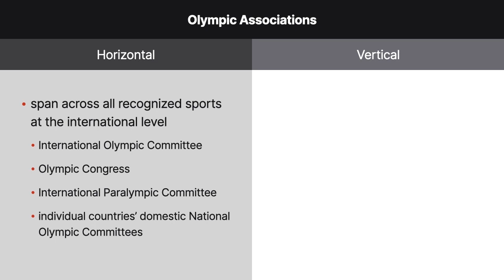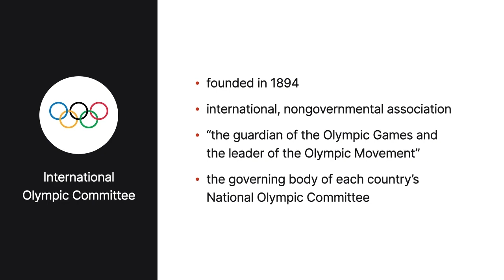Sports Law | Olympic Athletic Associations | Lesson 12 of 36